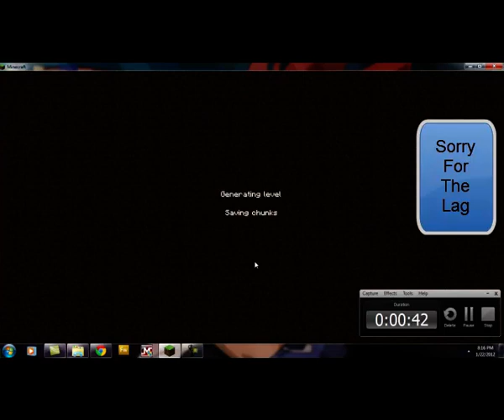ChimnySwift11 Skin !!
READ BEFOR WATCH VIDEO!
I made the skin with some pictures i never copied or anything other else i made it myself !!:( if don't want to download the just close this video